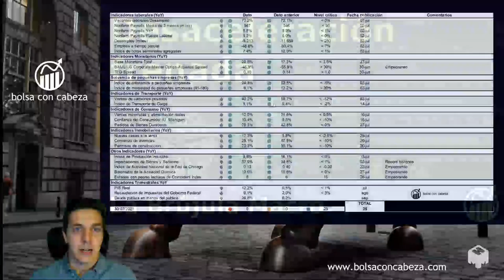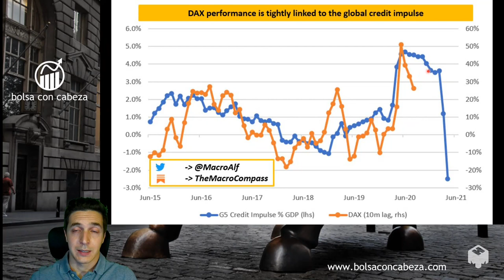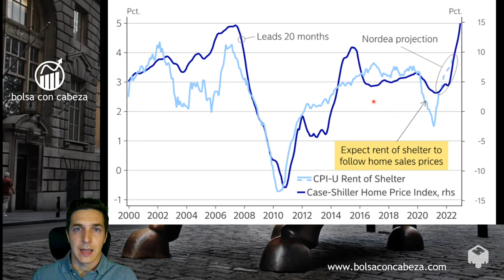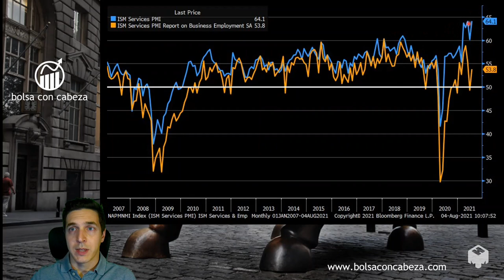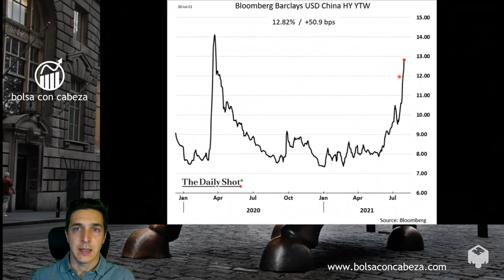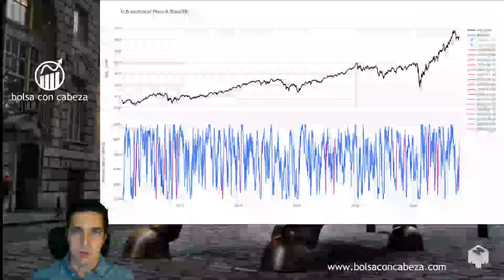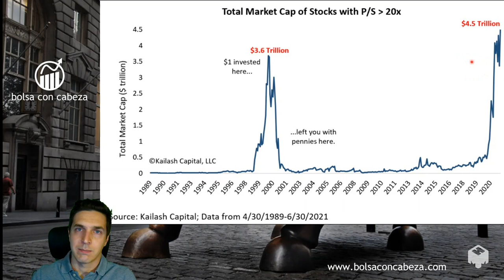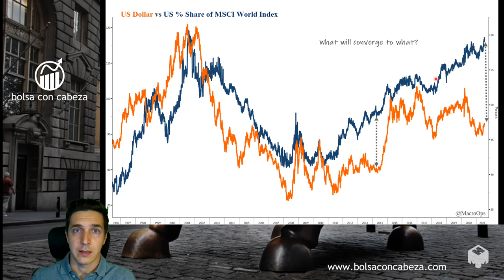Desaceleración frenada | La Brújula Macro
Ya todo el mundo ve la desaceleración económica. El mercado la empezó a poner en precio a finales de febrero en Asia y de manera definitiva desde mayo. Pero una cosa es desacelerar, y a datos aún históricamente altos, y otra es que una recesión esté cerca.

Que la economía norteamericana va a seguir desacelerando es probable, pero que esa desaceleración no sea tan rápida también es probable. De hecho, los mercados de renta variable se han tomado un respiro aunque parezca que no y podrían estar listos para un nuevo impulso.

Desde luego las cosas serán muy diferentes en la primavera del año que viene, ahí las matemáticas sí que pueden ser mucho más peligrosas.

¿Quieres saber qué activos lo hacen mejor cuando la economía acelera? Apúntate a la Guía de inversión:

¿Qué es el sistema eurodólar?